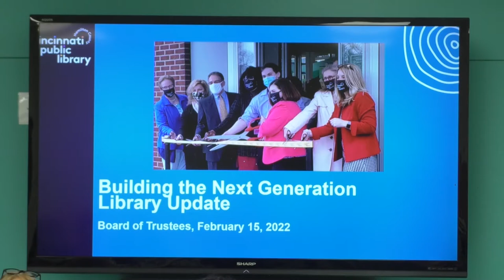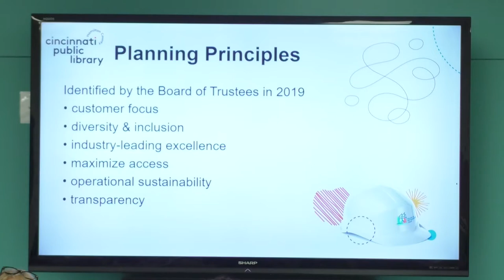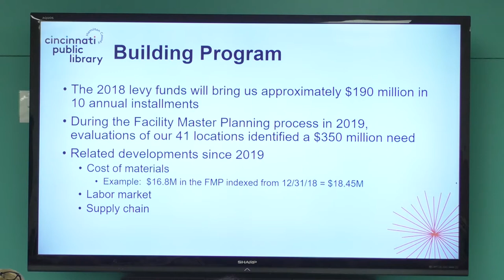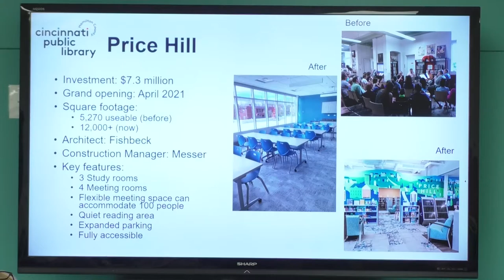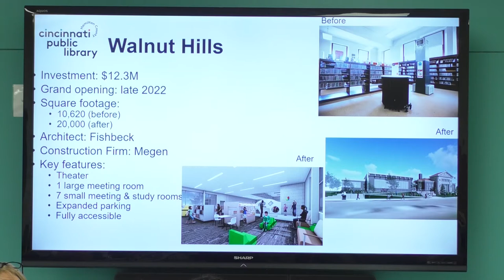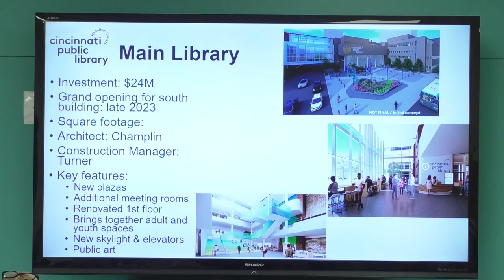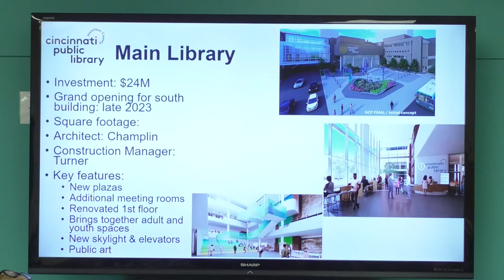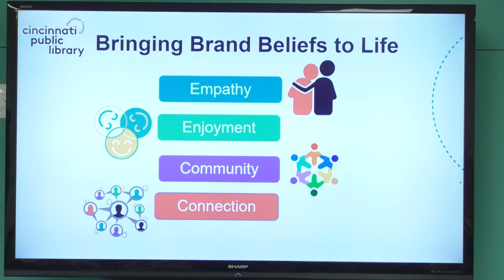Cincinnati and Hamilton County Library Board Meeting of February 15, 2022